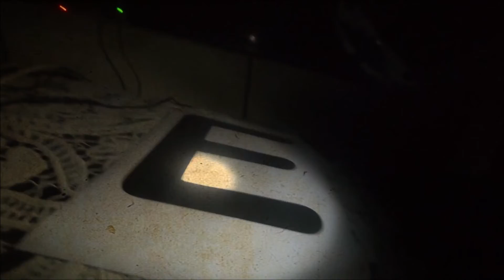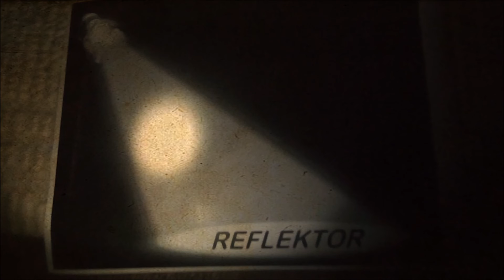Vármezö # Erdély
Foto:Belfenyéri Gábor.(M.V.)